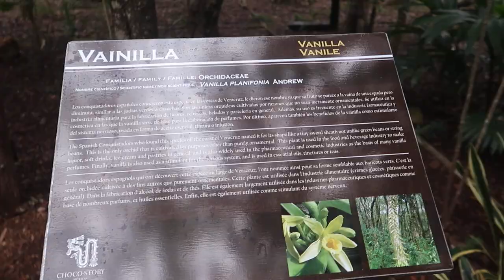December 24, 2022